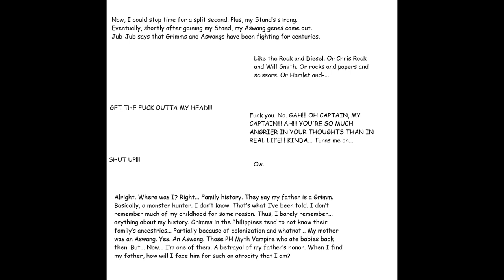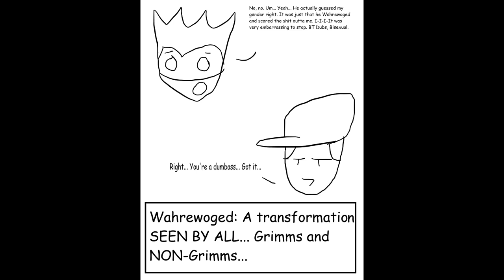BotG Chapter 4: "Origins"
Miguel tells you about his origins. Whether it be true or... not...?

The song here is a cover of Yugo Kanno's Stardust Crusaders Theme.

0:00-OP
1:47-Origins
3:49-Training Sesh
5:55-How I Met Your Space Wizard Dommy Mommy